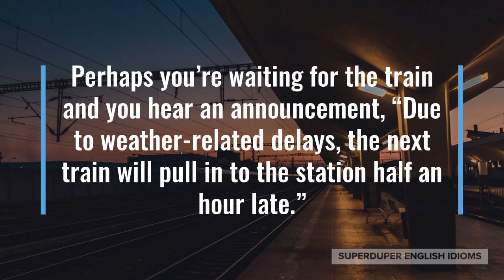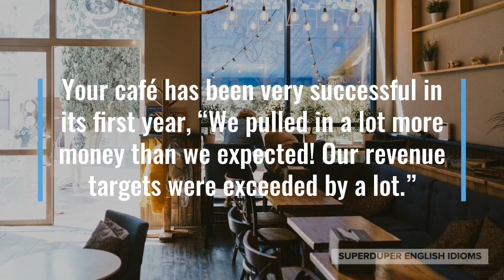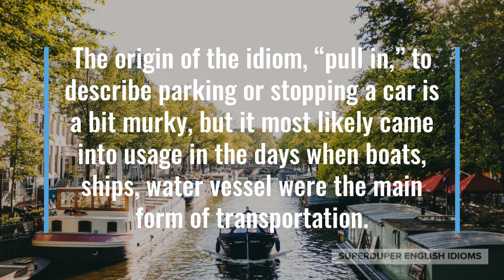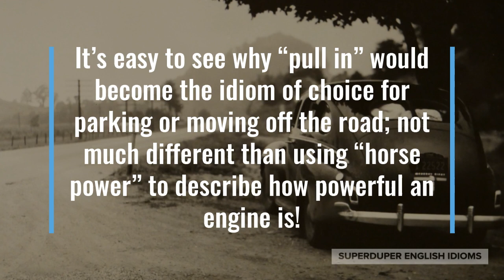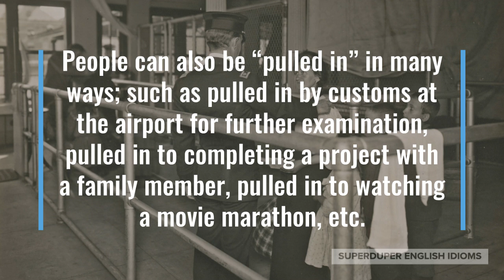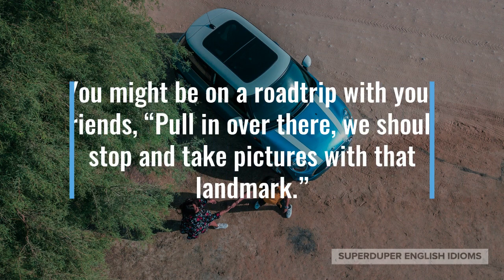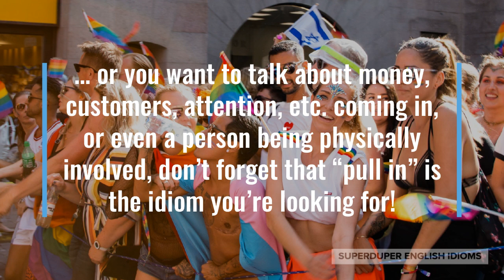"Pull In" Idiom Meaning, Origin & History | Superduper English Idioms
0:00 - How to Say, “Pull in.”
0:18 - Examples of “Pull in.”
1:31 - Meaning of “Pull in.”
2:27 - Origin of “Pull in.”
5:06 - More Examples of “Pull in.”
6:08 - Conclusion

“Pull in.”

You’ve most probably heard someone say that a vehicle or car was “pulling in,” meaning that it was moving to the side of, or off the road.

“We need to pull in at this gas station, as we’re running on fumes!” your friend might say after seeing the car’s low fuel warning light come on.

Perhaps you’re waiting for the train and you hear an announcement, “Due to weather-related delays, the next train will pull in to the station half an hour late.”

You may have heard, “pull in,” when not referring to vehicles, as well; such as in reference to gathering or receiving something.

“The police pulled him in for questioning,” you might tell your friend’s wife after she asks you where he is.

Your café has been very successful in its first year, “We pulled in a lot more money than we expected! Our revenue targets were exceeded by a lot.”

As you can see, the idiom, “pull in,” means that something is sent your way - a metaphor for using a rope to actually pull something toward yourself…

… though its usage gets a little less obvious when discussing vehicles; such as cars, vans, trucks, trains, boats, ships, hot air balloons, airplanes.

In British English, a pull-in is an area to the side of a busy road where motorists can “pull in” to take a rest, buy food, use the restroom. In American English, this is called a “rest stop”.

The origin of the idiom, “pull in,” to describe parking or stopping a car is a bit murky, but it most likely came into usage in the days when boats, ships, water vessel were the main form of transportation.

You see, boats need to be tied to docks, otherwise they will immediately float away and this is especially inconvenient if people are boarding or disembarking.

When boats first arrive at a dock, ropes attached to the boat are flung around the dock’s pilings and pulled in, so that the boat stays securely beside the dock.

Boats may be the playthings of rich people nowadays, but they were once the primary form of non-animal transportation and were very common.

It’s easy to see why “pull in” would become the idiom of choice for parking or moving off the road; not much different than using “horse power” to describe how powerful an engine is!

In the other sense of the idiom, “pull in”, meaning to get, receive, gather, collect, obtain - we can see that it is simply a metaphor.

Your income, salary, earnings, paycheque is money that you “pull in” on a regular basis. If you own a business, you “pull in” revenue or profit.

People can also be “pulled in” in many ways; such as pulled in by customs at the airport for further examination, pulled in to completing a project with a family member, pulled in to watching a movie marathon, etc.

An alternative idiom to, “pulling someone in,” is the idiom, “roping someone in,” used in a negative sense.

“I was roped in to believing that this investment would double my money in a short time,” your friend might say after realizing that her financial adviser had all but lied to her.

“Dad asked me to pick up some nails at the hardware store - the next thing you know, he pulled me into completing the deck with him!” your brother might tell you.

You might be on a roadtrip with your friends, “Pull in over there, we should stop and take pictures with that landmark.”

“Your bus has pulled in, we should say our goodbyes now,” your parents might say to you as you head off to start university.

So, the next time you talk about a car, bus, train or other vehicle getting into a parking spot or a station…

… or you want to talk about money, customers, attention, etc. coming in, or even a person being physically involved, don’t forget that “pull in” is the idiom you’re looking for!